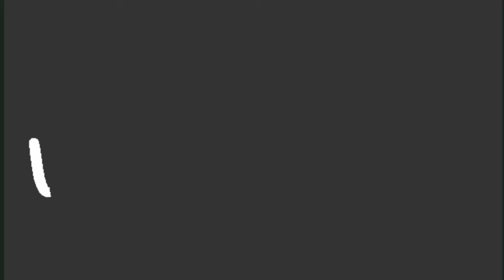Acceptance (Episode 3 on the love series)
it is vital to know how important acceptance is to our love life, relationship, family and friendship, etc. you can't solve a problem from its fruit instead we need to tackle it from the root and acceptance is one of such root that many as not even seen it as a root problem.